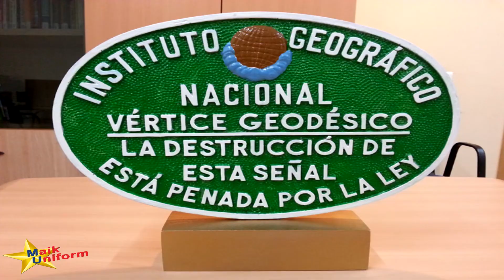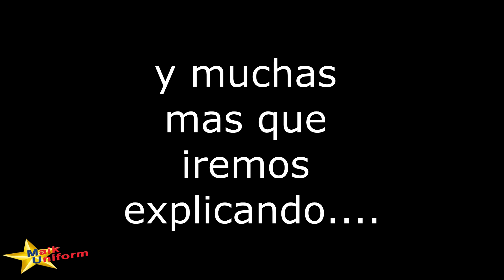Sabias Que... 2 (Especial expediciones)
El saber no ocupa lugar.